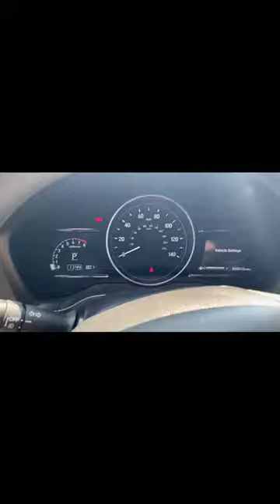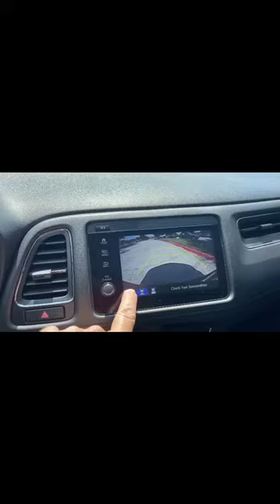2020 EX AWD HR V From Mark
Great selection!